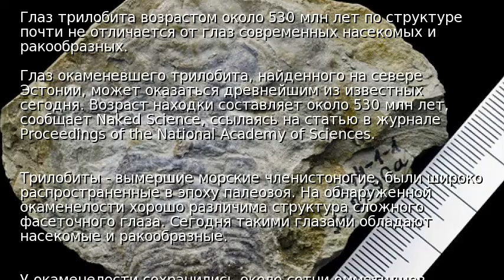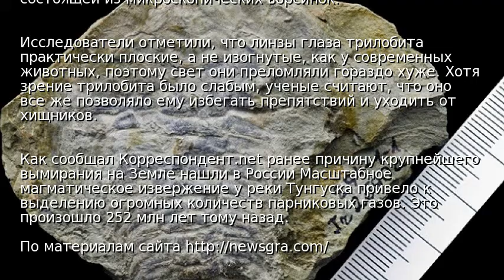Ученые нашли самый древний глаз